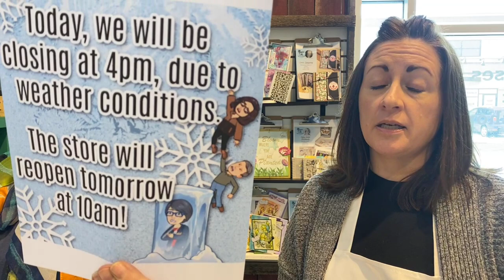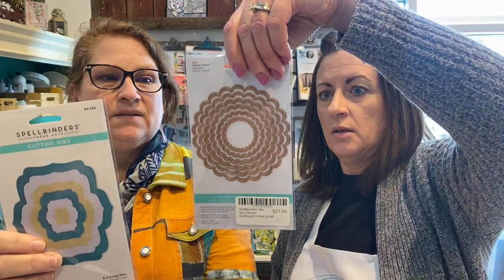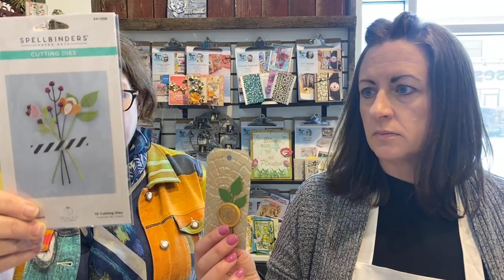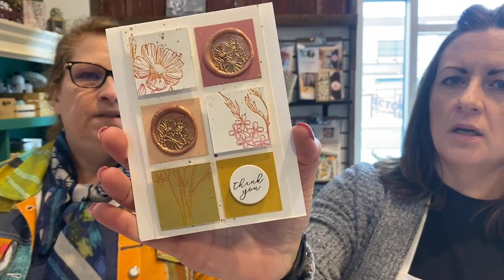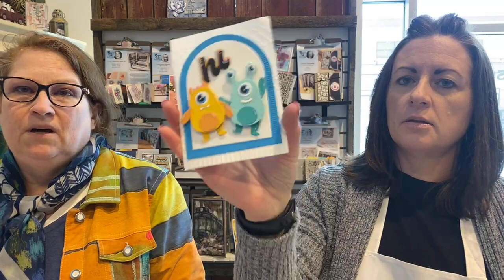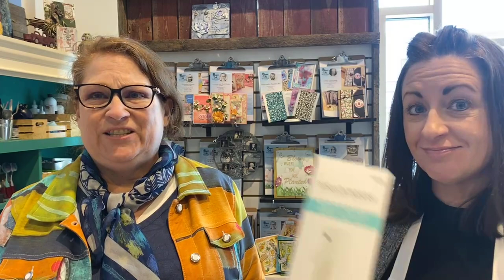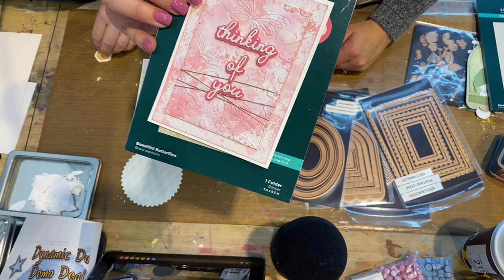Dynamic Duo Demo - Spellbinders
Join the Dynamic Duo of Heather & Nancy for a demo using Spellbinders Glitter Foam and more.

Our Dynamic Duo  Demo Deal is active until 11:59pm on March 21, 2024.